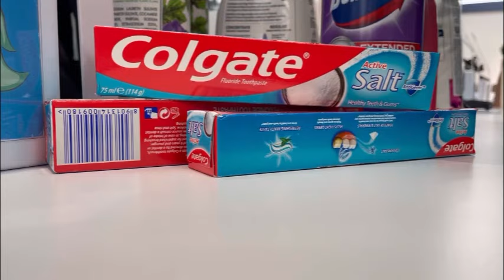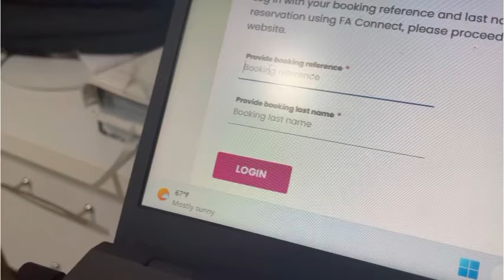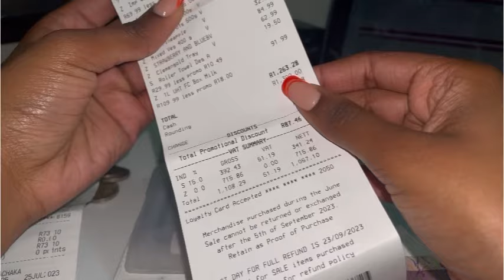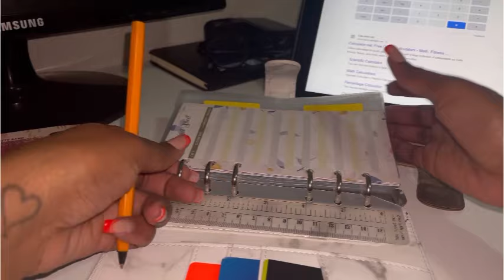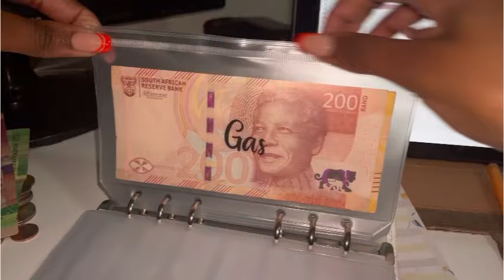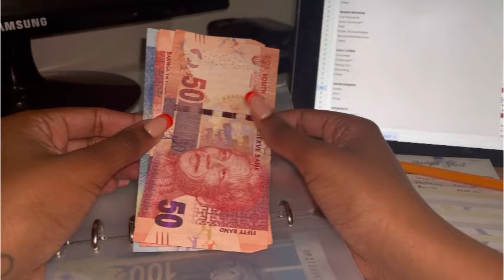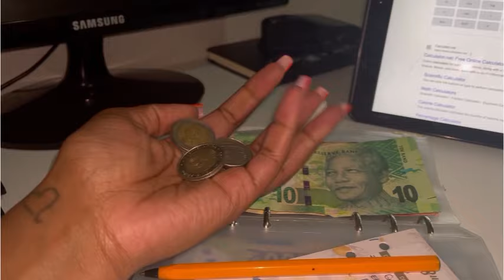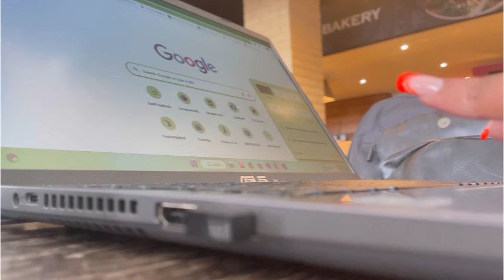BIG GIRL THINGIES EP.1 : Grocery Haul | Cash Stuffing | Work Trip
on this video :
Woolworths Grocery Haul. Checkers Haul. Clicks Haul. Cash Stuffing South Africa. Month-end Routine. Week in my life. Weekly Vlog. Come to work with me. Corporate Momlife. Travel Vlog

videos like this one:
- vlogmas : traveling for work ✈️ | corporate momlife

Xoxo 💋